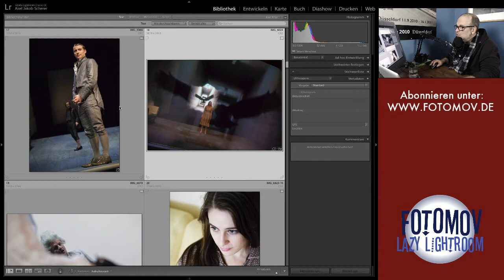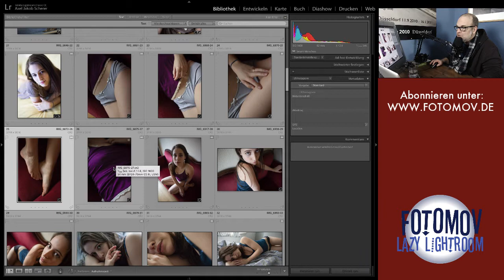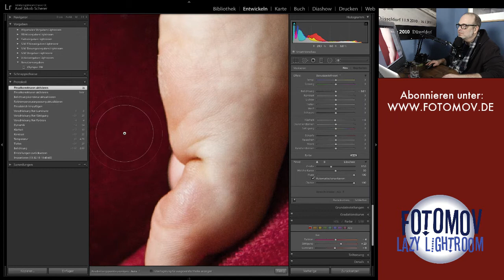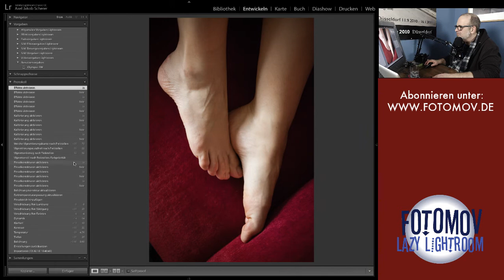Hab ich einen Fußfetisch? | Lazy Lightroom #11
Fotos für Instagram. Bearbeitung, Auswahl, Strategie...
Live und in Farbe, von und mit Axel J. Scherer